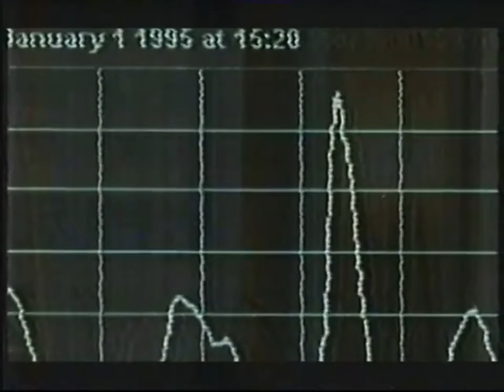That wave scared the sh*t out of me